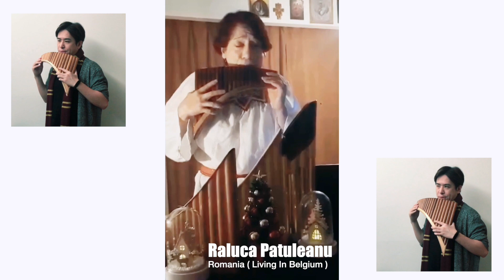排笛 /排簫重奏版 2019 PAN FLUTE ANNUAL X’MAS SPECIAL《 Santa Claus Is Coming To Town 》Pan Flute Verson !!!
2019 PAN FLUTE ANNUAL X’MAS SPECIAL
Cover By Stefan Stanciu / Andreea Chira / Raluca Patuleanu / Ulrich Herkenhoff / David Tin

［ 李濬廷排笛會客室 年度鉅獻 ］

2019 PAN FLUTE ANNUAL X’MAS SPECIAL
2019 ·年度聖誕排笛特輯！

《 Santa Claus Is Coming To Town 》Pan Flute Verson !!!
為了慶祝這個我喜歡的節日🎄以及我喜歡的氛圍，這次特別用排笛重奏的方式來錄製一個影片，還邀請了幾位好朋友一起參與，他們都是在國際排笛界非常活躍而且享譽盛名的排笛演奏名家，分別為(按照影片出現順序)
Stefan Stanciu ( 芬蘭🇫🇮 ）
Andreea Chira ( 奧地利🇦🇹 ）
Raluca Patuleanu ( 羅馬尼亞🇷🇴 )
Ulrich Herkenhoff ( 德國🇩🇪 )
只能說能夠邀請這樣的卡司陣容真的太夢幻了！非常的榮幸能和這幾位大師合作！( 根本是自己送給自己的聖誕禮物！XD ) 希望這個影片大家會喜歡！希望大家也能夠有個美好的聖誕假期～～祝大家聖誕快樂 & 新年快樂＾＾
X'mas & Happy New Year !!

演出邀約、排笛教學、唱片錄音 ( Dubbing )